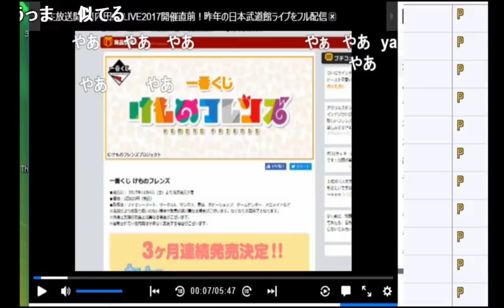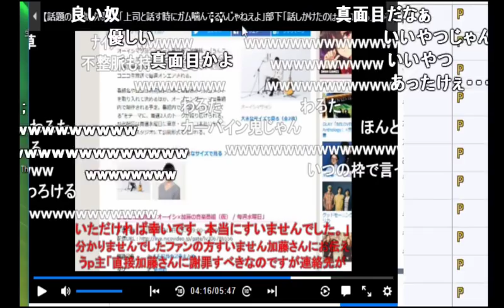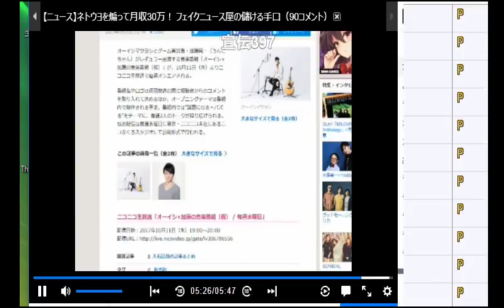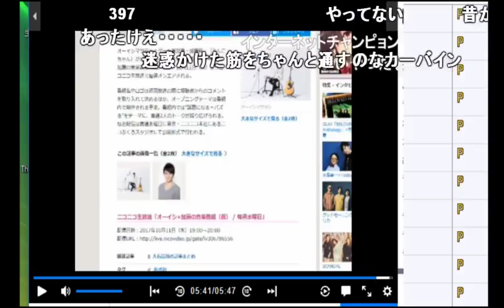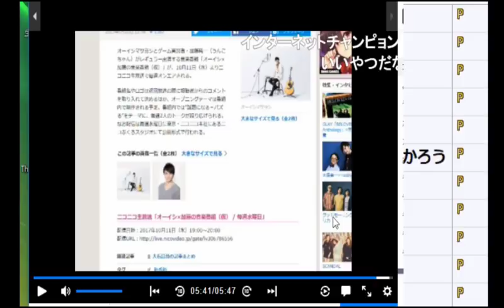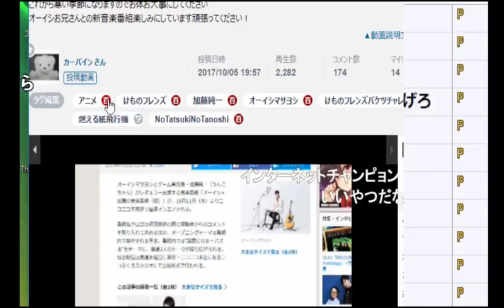【うんこちゃん】カーバインの謝罪動画を見る枠【2017/10/05】